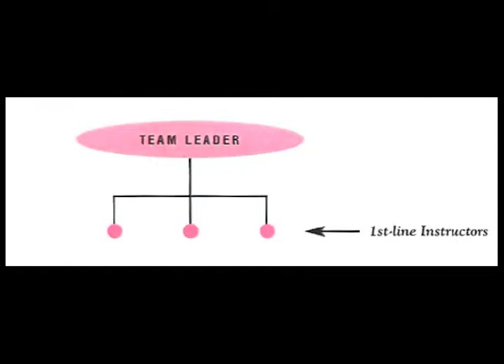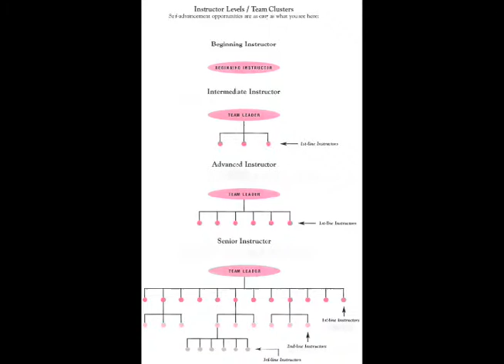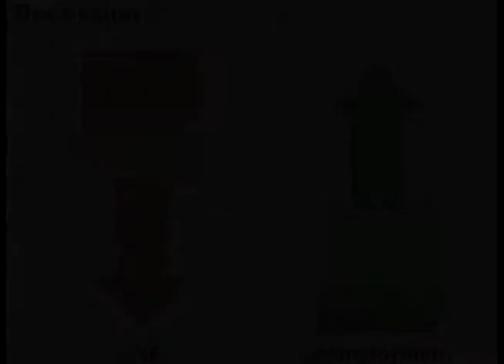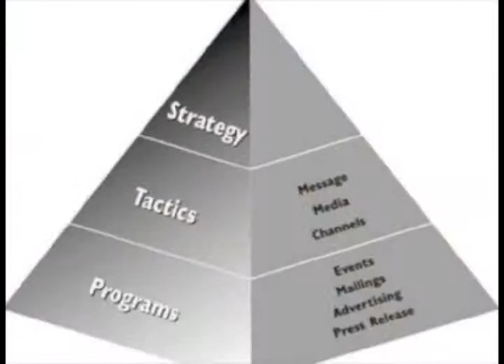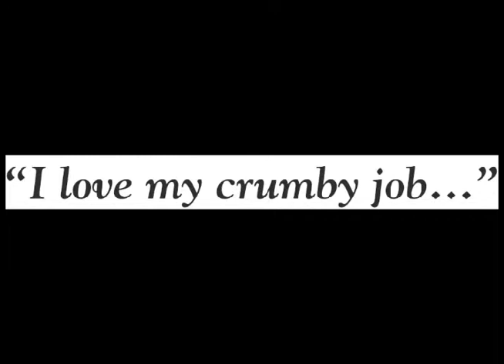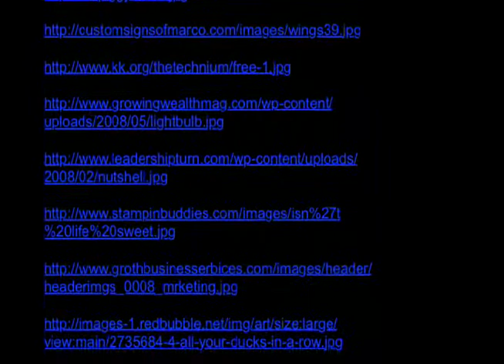Our Crumby Story!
Learn how Cake 'n Crumbs got started, where it has been in the past 15 years and where we plan to go in the future.